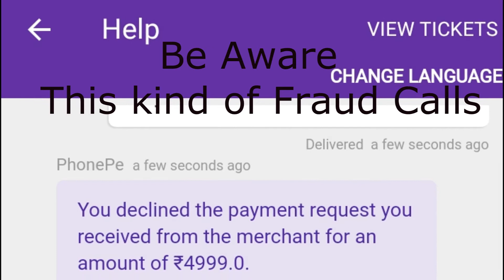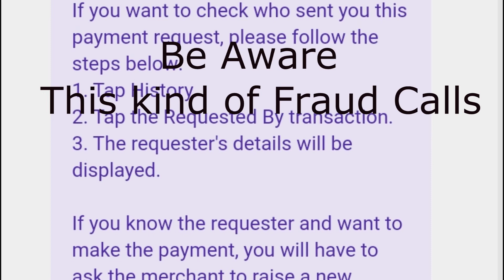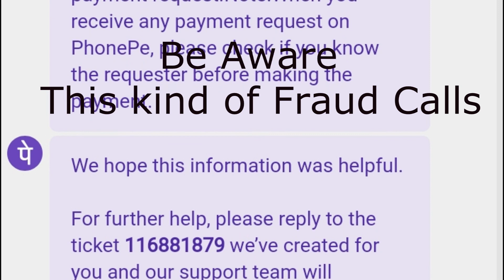Phone pe Fraud call Recording 4999/- Bonus Scam